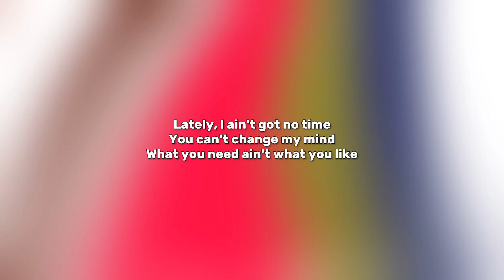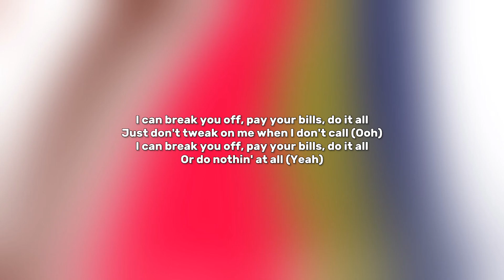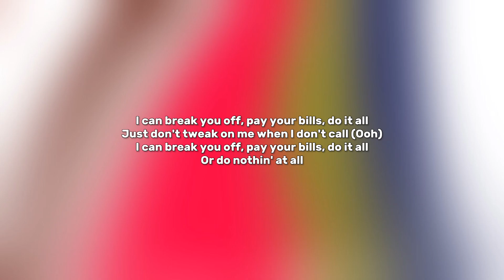Sonder - Break You Off (Lyrics)